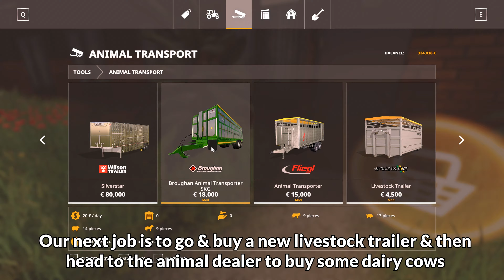Raking Baling Collecting Hay Buying Cows Bessy Beneath with Seasons EP5 FS19 4K Timelapse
Hello & welcome to my series Bessy Beneath by Dustydave Modding. We are using seasons in this series. We have sold off some of the starting equipment & will replace it as we need to, We are in mid summer. We start the day raking up our 2 fields of hay, We then bale & collect the hay, We buy our first dairy cows & finish the day spreading lime on our grass fields

Songs used under licence from epidemic sounds

1) I Am Better Off (Hallman Remix) - Wildson, Lakesha Nugent, Hallman

2) Go From Here - Hallman

3) Turn This Ship Around - Hallman, Tape Machines, Andy Delos Santos

4) Stuck (Hallman Remix) - Sandro, J A, Hallman